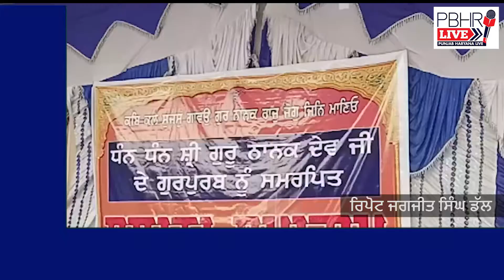ਛੋਟੇ ਛੋਟੇ ਬੱਚਿਆਂ ਦੱਸਿਆ ਸ਼੍ਰੀ ਗੁਰੂ ਨਾਨਕ ਦੇਵ ਜੀ ਦਾ ਇਤਿਹਾਸ, ਕਲਗੀਧਰ ਪਬਲਿਕ ਸਕੂਲ ਭਿੱਖੀਵਿੰਡ ਵਿਖੇ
ਰਿਪੋਟ :-  ਜਗਜੀਤ ਸਿੰਘ ਡੱਲ

Label: Punjab Haryana Live
Punjab Haryana Live Watch the latest and current Punjab Haryana news online at Punjab Haryana Live Channel. PBHR Live covers all update news in Punjab and Haryana regarding politics, religion, entertainment, and sports.